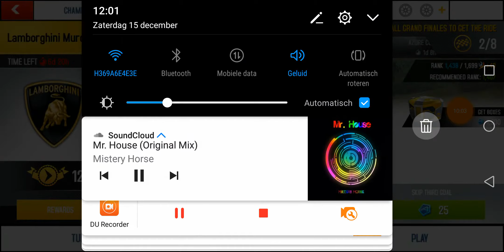Lamborghini murcilagio championship